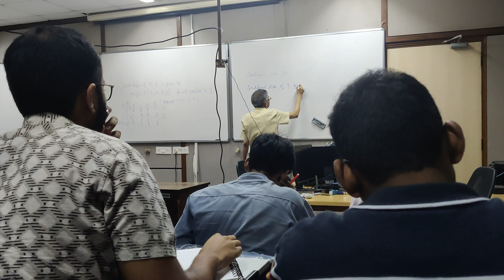Semester 1 - ISI Kolkata 🌉 | PGDBA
PGDBA - Post Graduate Diploma in Business Analytics is a tri-institute programme jointly offered by IIM Calcutta-ISI Kolkata-IIT Kharagpur.

As part of it, we spend the pre-sem at IIM Calcutta. After which we have our 1st semester at ISI Kolkata.

TIMESTAMPS
0:00 camera quality 🤌🏼🥵
0:20 Semester 1 - ISI Kolkata
0:38 How's it going
4:52 Yashwanth's laugh :)